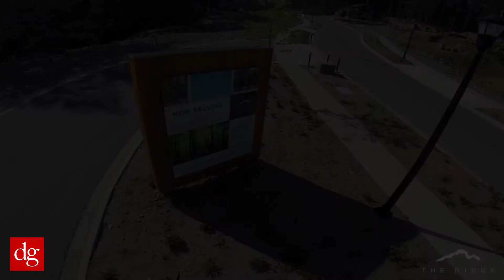The Ridge - Real estate for sale in Nanaimo, BC (aerial view, July 2014)